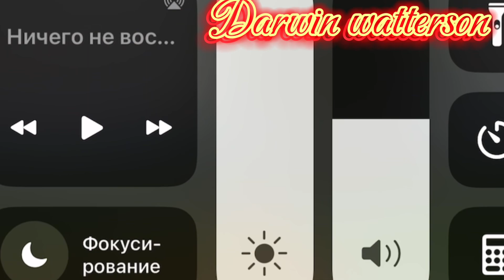Masha and the bear coffin dance song (Ozyrys cover Remix)